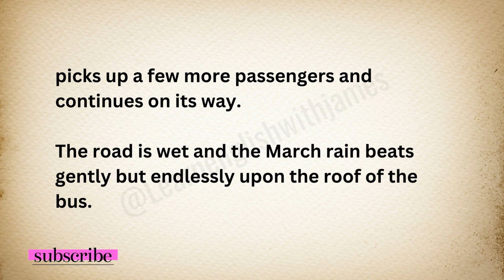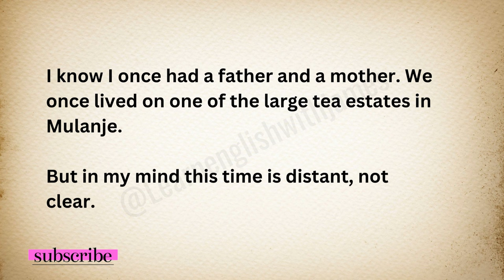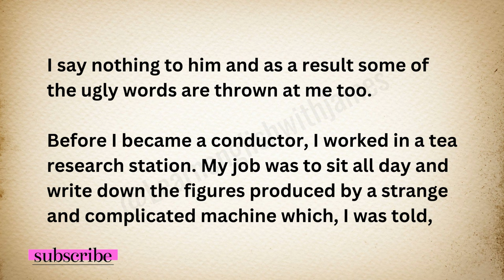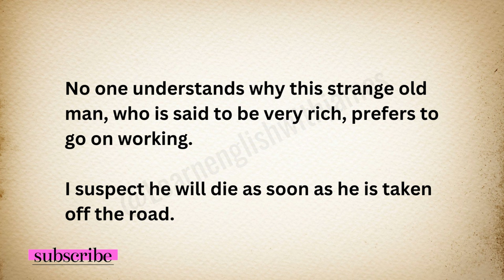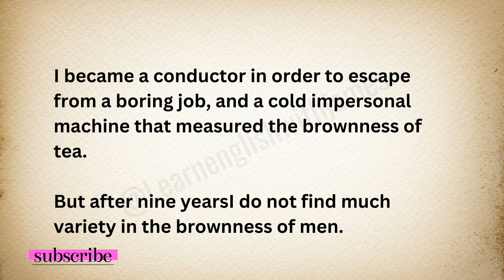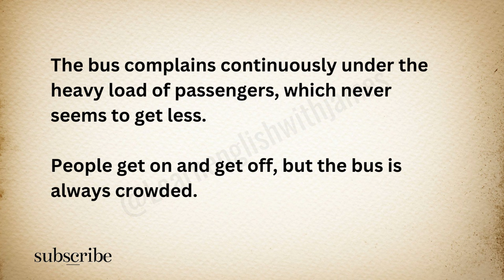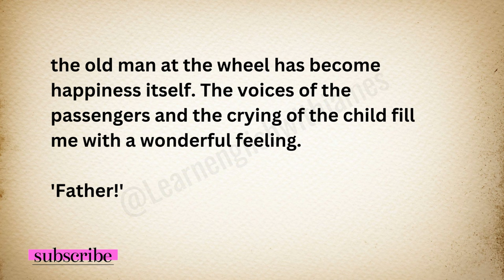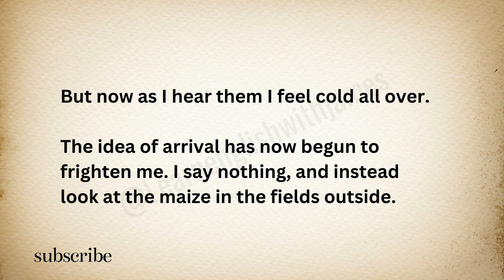Improve your English ⭐ English Story - Beyond the Road Level 4 English Stories Podcast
Our videos will improve your English reading, speaking, listening, and understanding skills. A good way to improve language skills is to read English. Here you can find stories, conversations, vocabularies, and many more. Thank you for visiting our channel and I hope it will be helpful to you